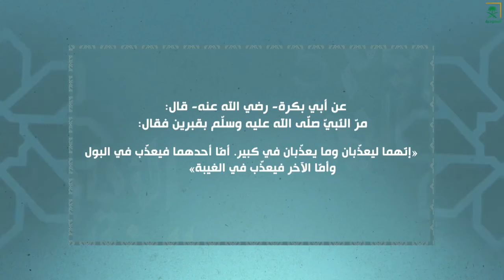الوعيد الشديد لمن يغتاب أو يمشي بالنميمة.